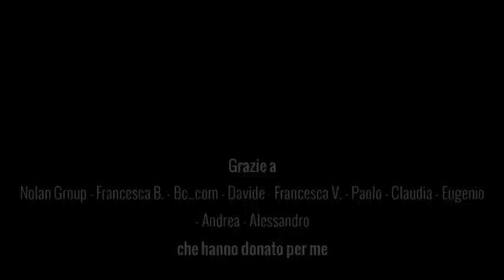The Distinguished Gentleman's Ride Milano 2015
Distinguished Gentleman's Ride Milano 2015 - Quest’anno ho deciso di partecipare alla Distinguished Gentleman’s Ride, alla sua seconda edizione in Italia e alla terza da quando è nata.

Si tratta di un evento che avviene in contemporanea in tutto il mondo e raduna in moltissime città gli amanti del motociclismo più classico e dello stile vintage, per una giusta causa: raccogliere fondi per la ricerca contro il tumore alla prostata.

Per dare il mio contributo oltre che economico anche in termini di sensibilizzazione ho deciso di raccontare la mia partecipazione. Due giorni prima della partenza ho fatto un primo video:
in cui ho invitato gli amici a “sponsorizzare” la mia ride e il risultato è stato fantastico! Siete stati generosi e assieme abbiamo donato 565 euro!
Stupisce però constatare che sono il partecipante alla ride di Milano che ha contribuito di più!

Eppure a Milano eravamo in tantissimi: certamente più di 1000 moto, una più bella dell’altra, hanno preso il via. Anche Roma non è stata da meno, per non parlare di tutte le altre città.

Sul sito ufficiale ci sono tutti i dati per Nazione, città e partecipante iscritto. Le classifiche parlano chiaro: purtroppo solo 625 dei partecipanti a Milano si sono veramente iscritti, per una donazione di 14.824 euro. Bene, anzi benissimo. Ma ancora molto poco se ci confrontiamo con altre città. Ad esempio a Sidney, la più virtuosa, i 693 iscritti hanno donato la bellezza di 138.097 euro!

In Italia siamo secondi per numero di partecipanti dopo gli Stati Uniti, ma solo settimi nelle donazioni dopo paesi che avevano un quinto dei nostri iscritti!

Con amarezza scopro che molti non hanno voluto donare non cogliendo l’aspetto fondamentale della Distinguished Gentlemans Ride, ma limitandosi a quello più goliardico del raduno in abito elegante.

Sono certo che il prossimo anno andrà diversamente e chi parteciperà sarà più motivato e generoso.

Ci sentiamo la prossima e mi raccomando... Dai Gas Responsabilmente! Ciao!

Casco Nolan N21

Video realizzato con:
Sena Prism
Sena bluetooth audio